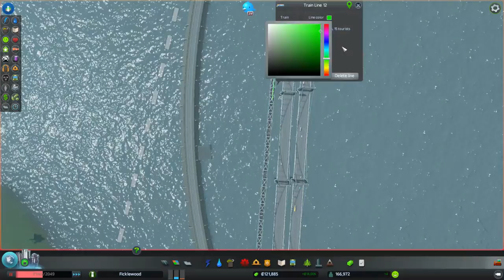Cities: Skylines Strategy & Tactics 83: Real Estate Nightmare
Today we explore the idea of temporary use land. While want an area to be, long term, nice residential neighborhoods, right now we're going to strip-mine them.